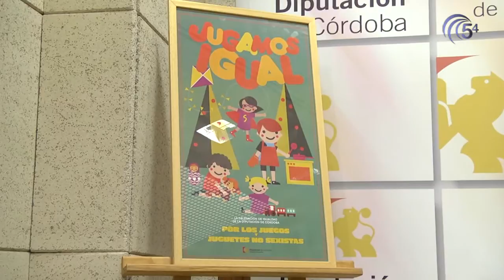TELEDIARIO 16 DICIEMBRE 2016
Hoy, en titulares:
-Hablamos con el Pte. de Cáritas Pozoblanco de la accción solidaria que se va a llevar a cabo mañana
-La Diputación ponen en marcha la campaña "Jugamos igual. Por los juegos y juguetes no sexistas".
-La Delegación de Consumo y Participación Ciudadana organiza un Encuentro Interadministrativo en materia de consumo
-Los equipos pozoalbenses velan armas ante la jornada de fin de semana